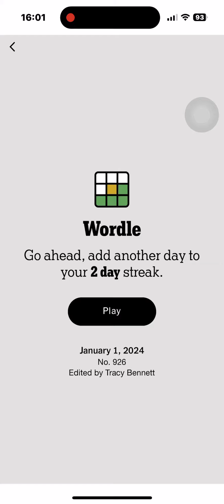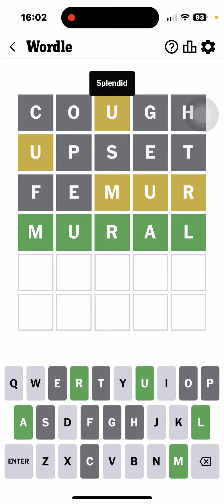Wordle 2024 01 01 - happy new year!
This was a toughie - how hard was it for you?